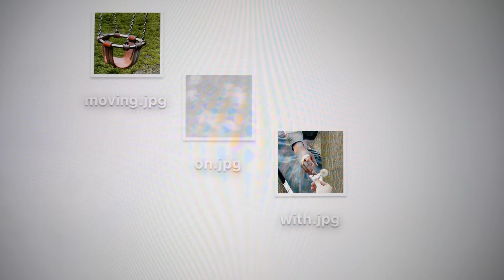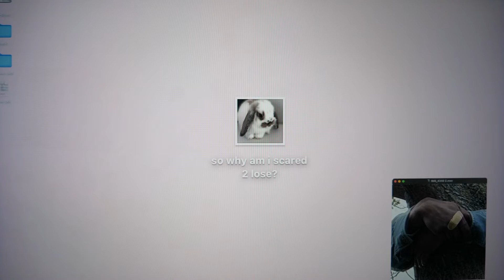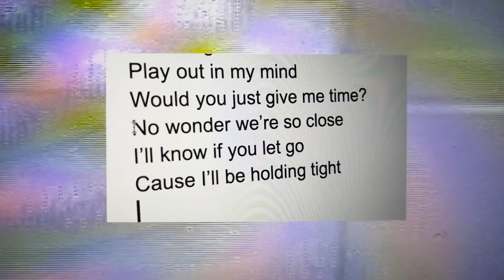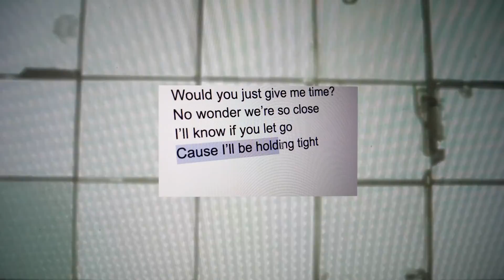Hannah Jadagu - Lose (Official Lyric Video)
"Lose" by Hannah Jadagu
From the album 'Aperture' out May 19th, 2023 on Sub Pop Records.

Credits:
Director/Editor: Sam Wilbert (Instagram: @xunch)

Lyrics:
Couldn’t believe it was you
I’ve waited for some time
And now that it’s us two
Am I gonna lose myself and mind?
If you could speak your truth
Would it be what I want
To hear when we’re alone
On our way home
From the party

Moving on with you
What more could I do?
It’s best if this
Is something new
So why am I scared to lose?

You're pulling me in close
I’m nervous it don’t show
It’s time to let you know
I’m scared of we’re starting
But on the straight walk home
Complicated feelings seem to grow
“You should stay anyways it’s okay
I don’t know what you feel
If I did, would I break?”

It’s best if this is something new

The things we haven’t done
Play out in my mind
Would you just give me time?
No wonder we’re so close
I’ll know if you let go
Cause I’ll be holding tight